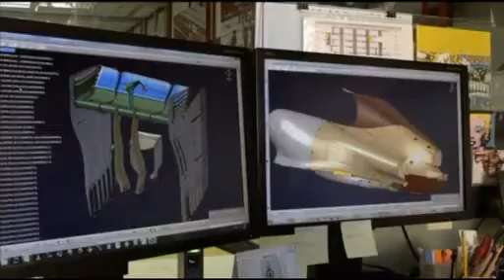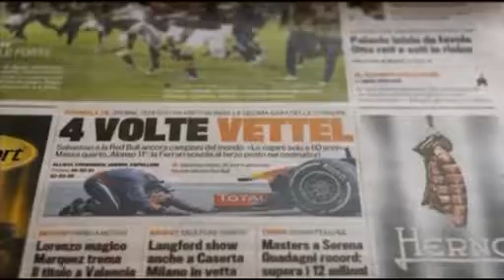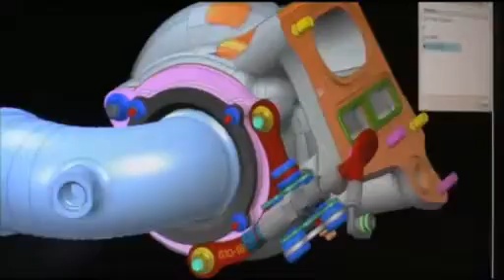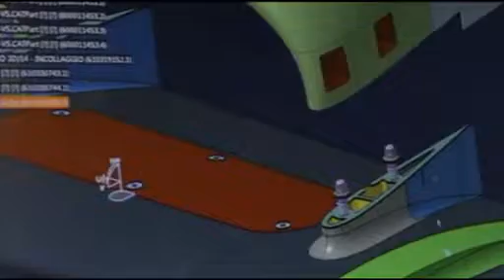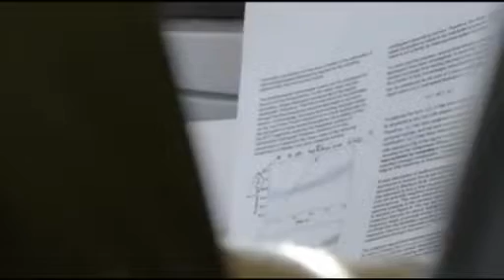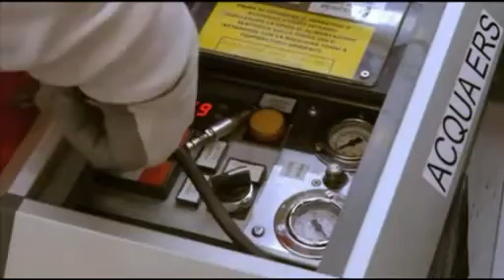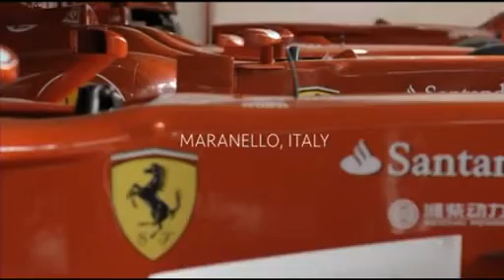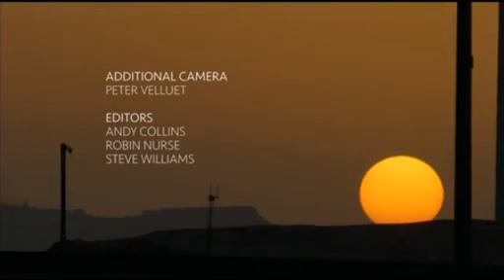Ferrari Horse Power Documentary 2014 with Kimi Räikkönen and Fernando Alonso